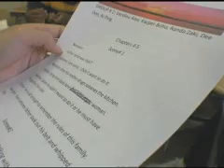Immigrants Obama 256K Stream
Demographers say that by 2042, more than half of Americans will have non-white ancestry, primarily Latino, Asian or African. The inauguration of Barack Obama, the son of a black Kenyan father and a white American mother, will be the most dramatic sign yet of the country's growing cultural and ethnic diversity. Nowhere is that more visible than in New York, a city of immigrants and their children.